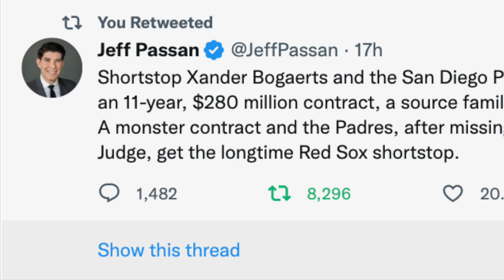Padres Fan's Reaction To MASSIVE Xander Bogaerts Deal!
The Padres are in it to win it! Here is my reaction to the Xander Bogaerts signing for 11 years and 280 million dollars.

Let me know if you guys are happy with this deal in the comments.